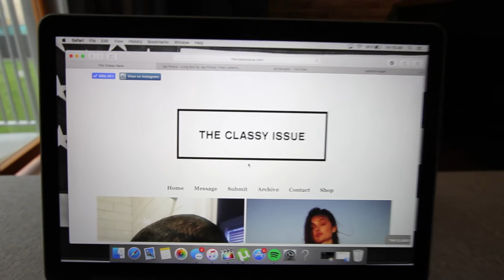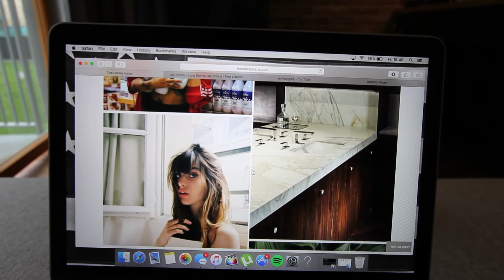MAKING TACOS | Vlog #6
Song: Lianna La Havas - Unstoppable (FKJ Remix)